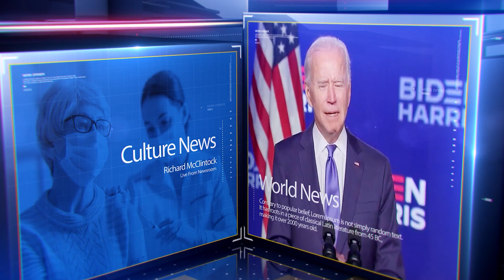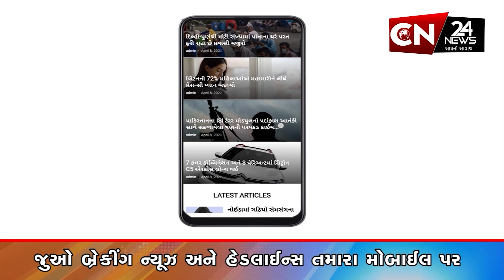ગીરસોમનાથ : ધારાસભ્ય વિમલ ચુડાસમાએ તંત્ર ઉપર લગાવ્યા આક્ષેપ